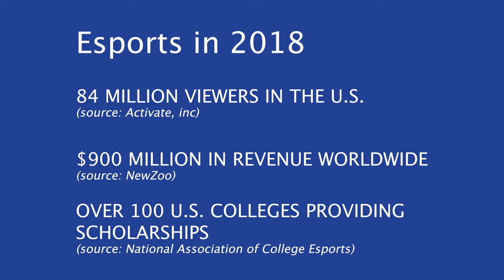Hofstra Makes Esports a Club Sport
Hofstra University this year officially recognized their Esports team as a club sport.